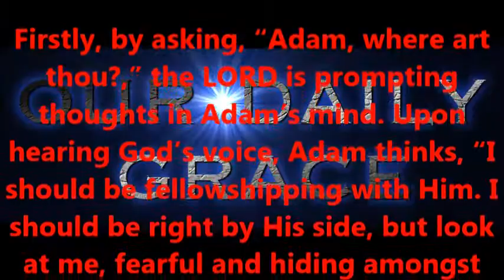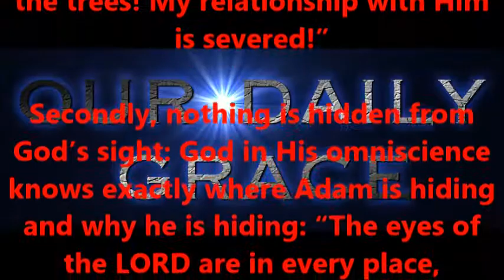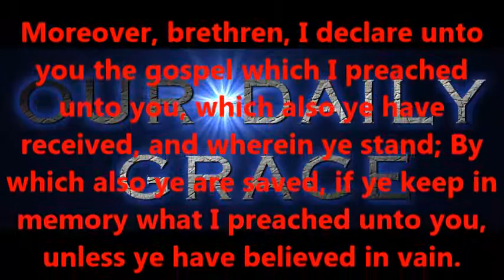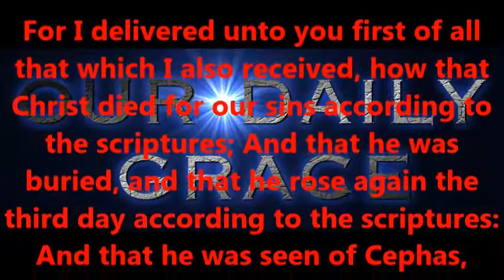Where Art Thou?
Produced by,
Lonnie Martin

Written by,
Shawn Brasseaux
Lonnie Martin